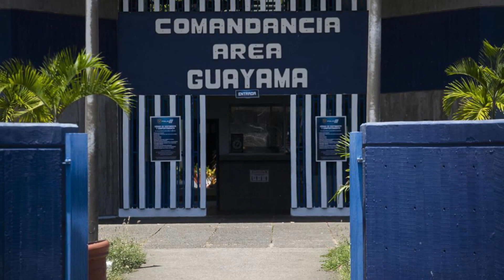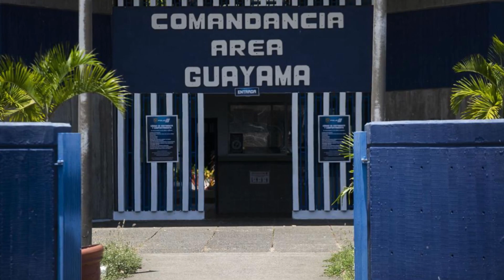Noticia Exclusiva sobre Sandra Bones Roque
SI DESEAS APYARME EN LA MEMBRESIA DEL CANAL ESTE ES EL ENLACE